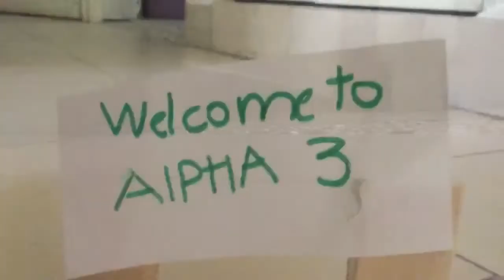Mi Vecino Esta Loco